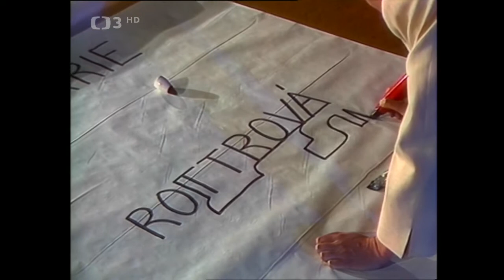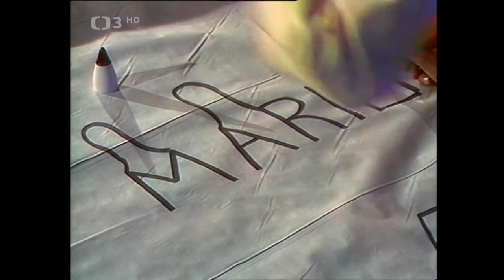Divadélko pod věží ❖ J. Abrhám, M. Nesvadba, S. Nálepková, V. Krejčí a další (1986)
▪︎Přátelské setkání Marie Rottrové a jejích hostů. Spoluúčinkují: J. Abrhám, M. Nesvadba, S. Nálepková, V. Krejčí a další (1986). Režie Z. Havlíček

Nikdy nevíš, co máš Tomáš Raab
Meli jsme se potkat driv Marie Rottrova
Muj, to se vi Marie Rottrova